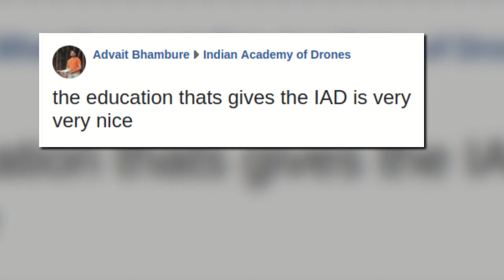Batch 3 - Pune - Indian Academy of Drones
Successful completion of the 2-Days Aerial Cinematography Course in Pune.

To become a professional and certified drone pilot visit our

For the latest drone training updates